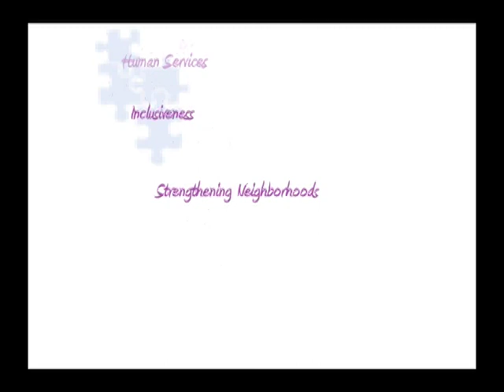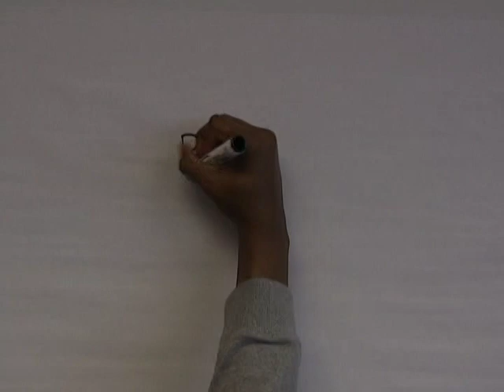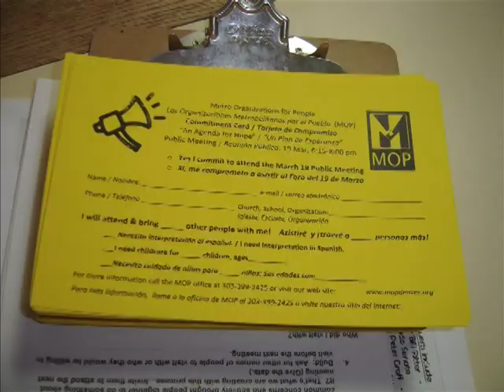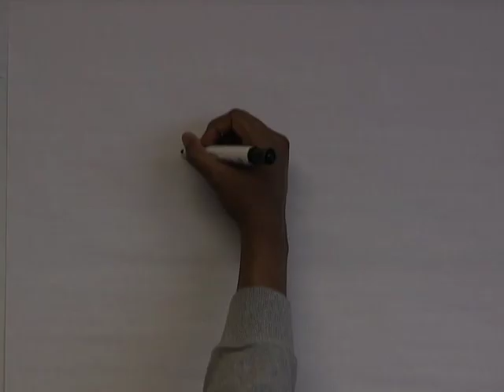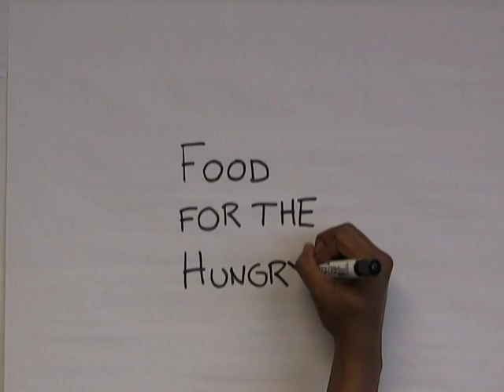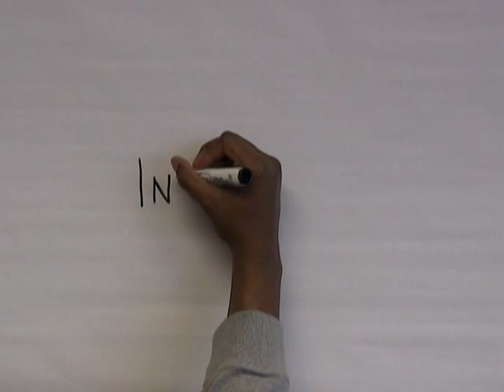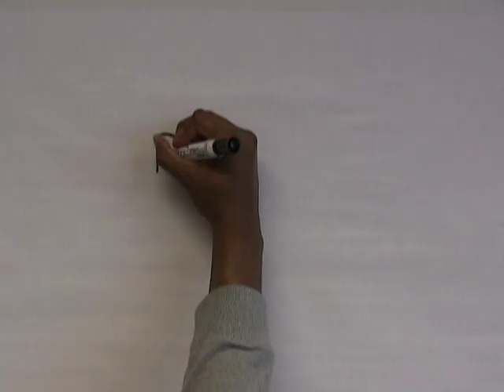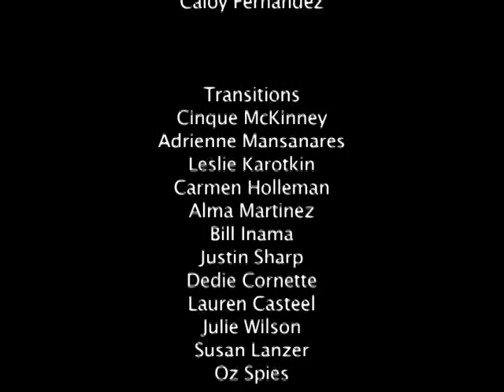The Denver Foundation Annual Celebration Video